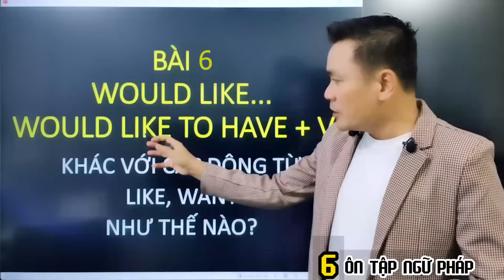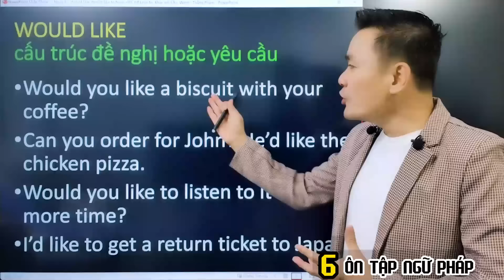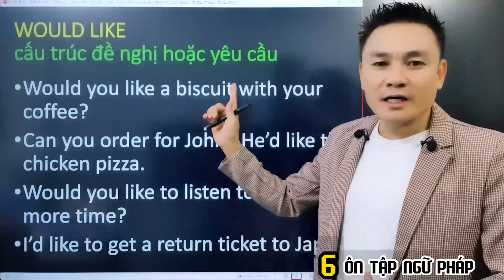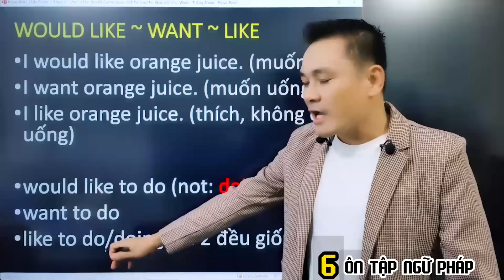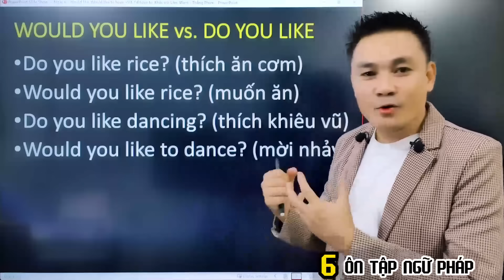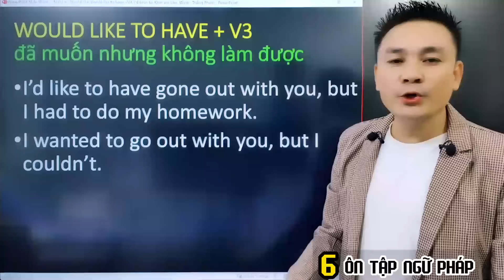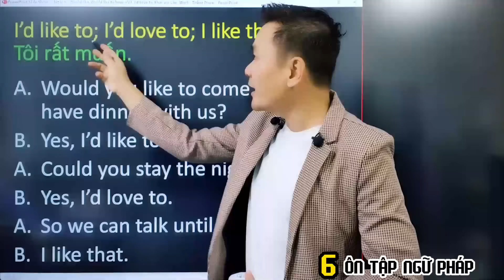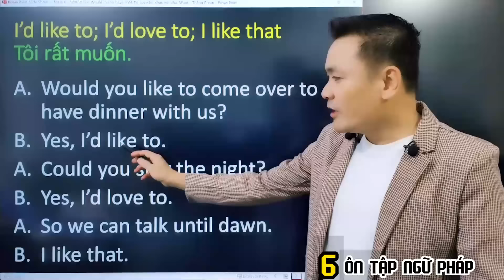ÔN TẬP NGỮ PHÁP 6: Would like, Would like to have +V3, I'd Love to, Khác với Like, Want - Thắng Phạm